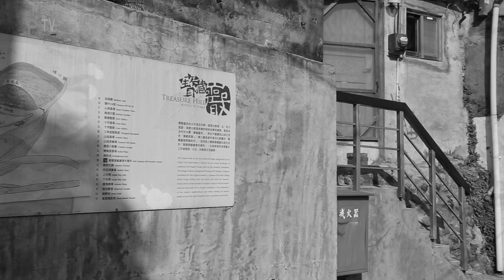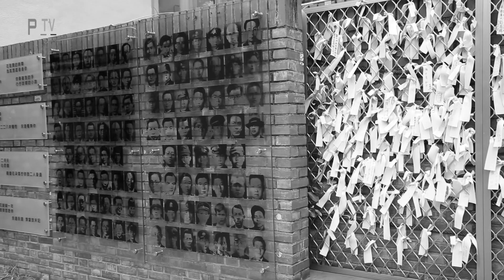Kacey Wong now in self-imposed exile in Taichung reflects on Hong Kong & his future in Taiwan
Kacey is a contemporary visual artist & activist from Hong Kong, now in self-imposed exile in Taiwan.